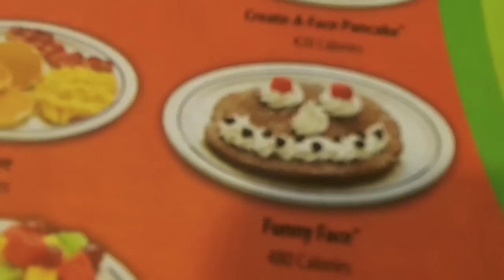Un Dia Alegre Se Vuelve en Tristeza - Dia a Dia Con Felipe